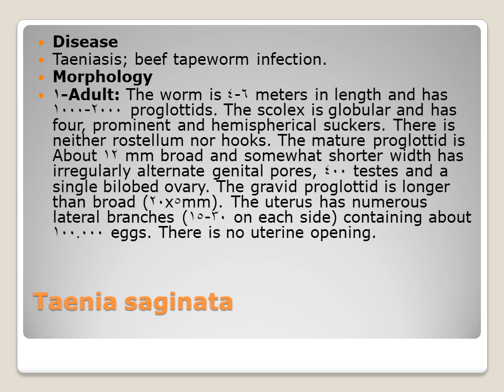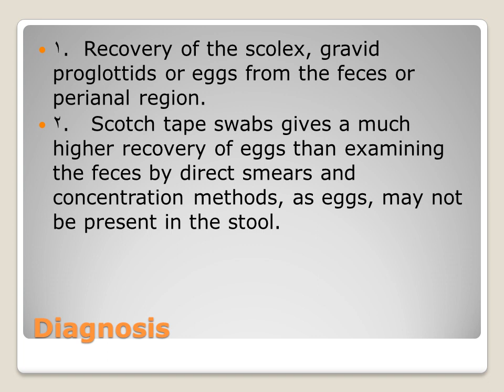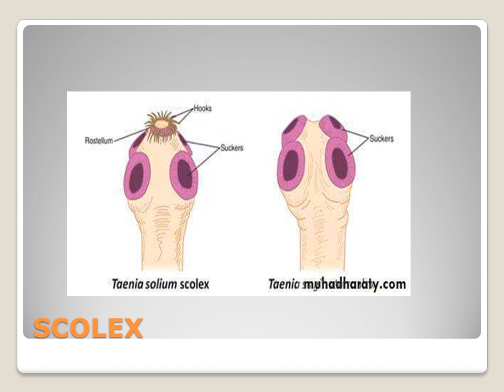Cestoda fac nursing 2020 مادة الباراسيتولوجي د مايسة للفرقة الاولى يوم الاثنين 16/3/2020